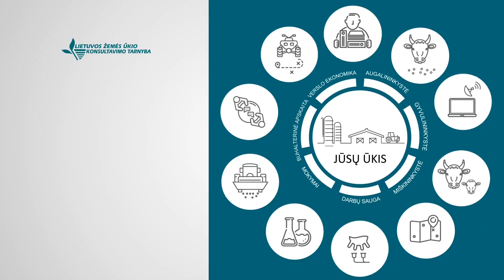Miškas reikalauja priežiūros, o darni ir atsakinga miškininkystė – žinių bei patirties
Kai kurie miško savininkai mano, kad kuo miškas senesnis, tuo vertingesnis. Todėl išgirdę, jog jį reikia parduoti arba kuo greičiau imtis ūkinės veiklos – valyti, vykdyti kelis dešimtmečius vėluojančius miško ruošos darbus, – dažnai sunerimsta. Vis tik mišką apleisti ir netvarkyti – netinkamas sprendimas. Apie miškų savininkų darbus ir rūpesčius kalbamės su Lietuvos žemės ūkio konsultavimo tarnybos Miškininkystės paslaugų biuro vadovu Justinu Zenevičiumi.